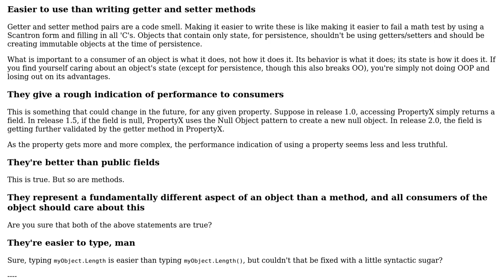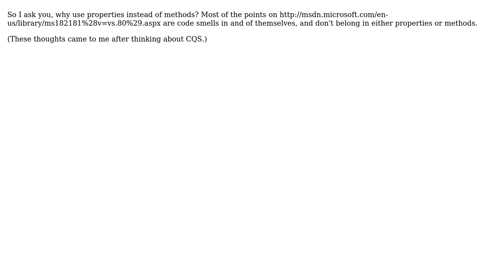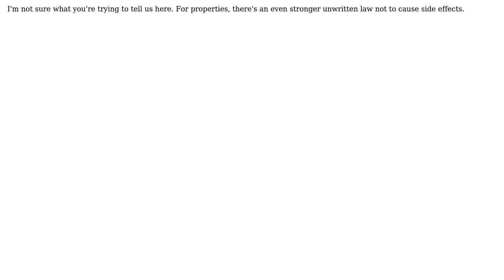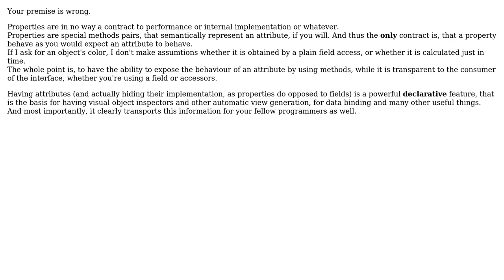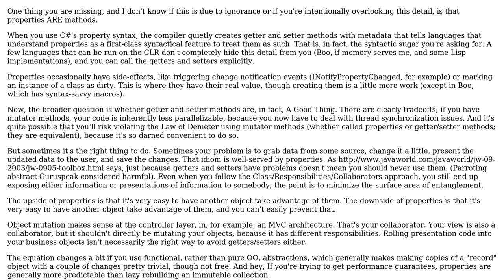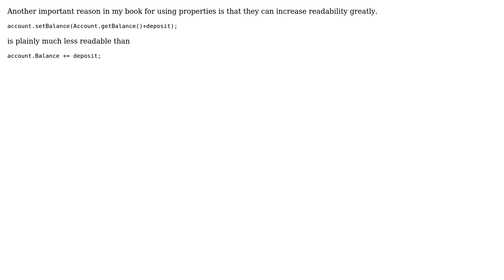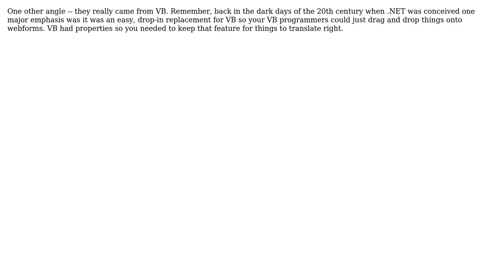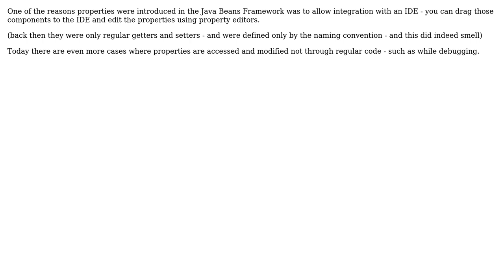Software Engineering: What is the point of properties? (10 Solutions!!)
Software Engineering: What is the point of properties?

With thanks & praise to God, and with thanks to the many people who have made this project possible! | Content (except music & images) licensed under CC BY-SA | Music | Images & others | With thanks to user xofz user Wyatt Barnett user Ophir Yoktan user mcottle user JasonTrue user Ed S. user dsimcha user ChrisF user back2dos user apoorv020 and the Stack Exchange Network Trademarks are property of their respective owners. You are responsible for your own actions.